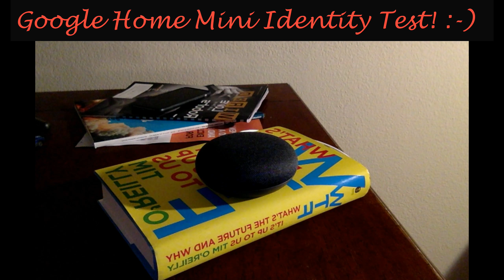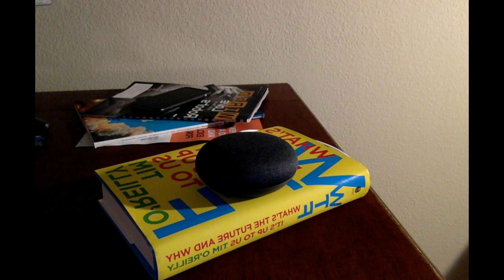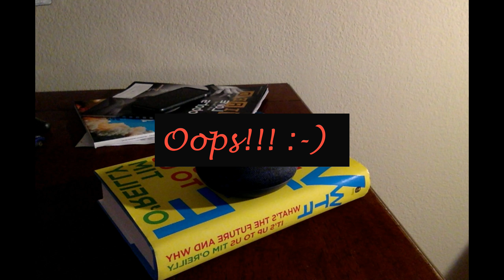Google Home Mini Identity Test! :-)